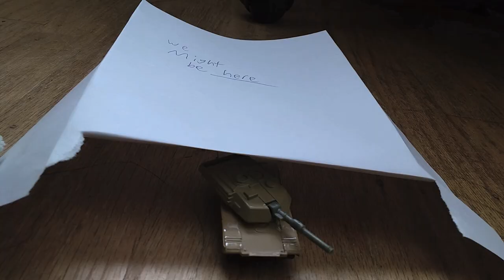Simontive 7 Episode 31: Inaudible and Dangerous Sounds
Simon announces an emergency announcement, and the court case is moved until a later day. What else will happen?